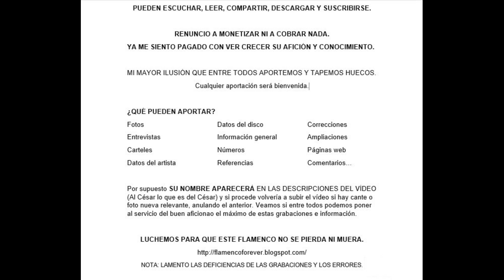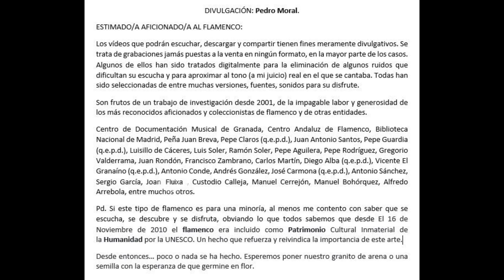(15 de 15) 100% PERICÓN DE CÁDIZ CON N RICARDO Y MELCHOR DE M 1936-1959 16 C. Discografía completa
PERICÓN DE CÁDIZ
Pericón de Cádiz es uno de los mayores exponentes y representantes del cante de Cádiz en casi todas sus dimensiones. Desde unas personalísimas y ya archiconocidas y establecidas malagueñas de El Mellizo hasta las alegrías de Cadiz con su cambio valiente, no apto para cualquier garganta puesto que mantiene una tesitura muy alta en todo momento de la interpretación.

Por soleares y bulerías es un cantaor que va sobrado de compás y que tienen a aflamencar las coplas, hecho del que gozaba de muchos adeptos en aquella época tales como Canalejas de Puerto Real, Manuel Vallejo e incluso la mismísima Niña de los Peines.

NOTA: Le he quitado ruidos a las grabaciones para su disfrute, aplicándole numerosos efectos entre los que se encuentran el cambio de tono de la grabación cantada y de los ruidos de fritura, productos de una deficiente grabación ocasionada presumiblemente por un mal estado del disco de pizarra que se grabó en su día. No obstante, se pueden escuchar, estudiar, analizar e incluso entender la letra. No tiene desperdicio.

Disfruten.

PERICÓN DE CÁDIZ

COLUMBIA ETIQUETA ROJA
A 5.249            Seguidillas Llamadme al meico
A 5.249            Malagueñas (Llorando) me dio una voz
R.14.919   C 8.334  Alegrías "Gaditanas"
R.14.919   C 8.347  Cantiña gaditana "Te despierta un sudor frío"

ODEÓN ETIQUETA MORADA (en el disco de Zazo vienen inscritas las palabras "Etiqueta Negra")
203.568   SO 8.899  Fiesta por bulerías de la película "El Barbero de Sevilla" (J. Mostazo y  A.García Padilla)   "Mi tarara"
203.568   SO 8.900  Malagueña "Llorando me desperté" (H. Montes)            1940
203.606   SO 8.902  Alegrías "Aunque te den mas balazos" (H. Montes Rayo) 1940
203.606   SO 8.903  Fandangos "Cazadores de la Sierra"
203.612   SO 8.675  Matilde la chula (Canta Pastora Pabón)
203.612   SO 8.901  Fiesta por bulerías "Vete con los tuyos"

CON LA GUITARRA DE MELCHOR DE MARCHENA
ODEÓN
203.726a  SO 8.990  Fiesta por bulerías "Lola Caireles"
203.726b  SO 8.991  Bulerías con fandango "Mi Carmelilla"
203.735   SO 8.993  Fandangos "A una liebre mal herida"
203.735   SO 8.994  Guajiras "Mi prima Juana"

CANTES SIN REFERENCIAR
Caracoles Como reluce
Soleares Vete a la iglesia y confiesa

CON LA GUITARRA DE PACO AGUILERA

MARCA DISCOGRAFICA
"Cantes gaditanos "Me tiraste un limón"
Mi tirastes un limón
¡Ay! Yo no se lo que a mi me pasa
¡Ay! paseo de Canalejas
"Malagueña del Mellizo "Este querer tuyo y mío"
Donde va a llegar

260 PERICÓN DE CÁDIZ CON NIÑO RICARDO Y MELCHOR DE MARCHENA

00:01 Bulerías "Mi Tarara" (Fiesta por Bulerías que aparece en la película "El Barbero de Sevilla")
03:00 Malagueñas "Llorando me desperté"
05:35 Bulerías "Lola Caireles" (Canción por Bulerías)
08:16 Bulería y Fandango "Mi Carmelilla" Canción por Bulerías y Fandangos)
11:16 Fandangos "A una liebre malherida"
14:10 Bulerías "Mi prima Juana"
16:54 Seguiriyas "Llamarme al médico" (Seguiriyas del Loco Mateo)
19:59 Malagueñas "Llorando me dio una voz" (Malagueña Doble de Enrique el Mellizo)
23:10 Cantiñas "El cielo se me nubló" (Cantiñas de Cádiz)
26:12 Alegrías "No encuentro comparación" (Alegrías de Cádiz)
28:52 Alegrías "Que le llaman relicario" (Alegrías de Cádiz)
31:24 Bulerías "Vete con los tuyos"
34:19 Caracoles "¡Cómo reluce!"
38:12 Bulería y Fandango "Mi Carmelilla" (Canción por Bulerías y Fandangos)
41:07 Soleares "Vete a la iglesia y confiesa" (Soleá de Cádiz de Enrique el Mellizo y Paquirri)